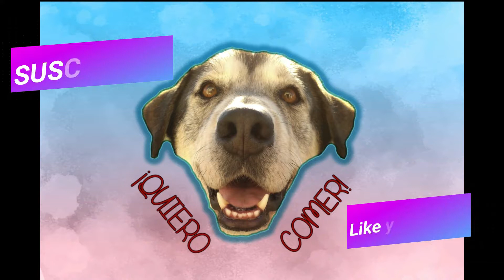¡QUIERO COMER! | Pastel de papa - Cremoso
Te enseño a preparar este riquísimo pastel de papa super fácil de hacer!
Si querés apoyar mi canal podés realizar una donación mediante Mercado Pago desde Argentina a través del siguiente
Muchas gracias!

Si te gusta como ha quedado, dame un like porque eso me motiva muchísimo a seguir publicando mas recetas ♥

Ingredientes:
1,500 kg de papa
500 g de carne picada
2 huevos
200 g queso muzzarella aprox
300 g queso cremoso aprox
300 g cebolla
Un pedacito de morrón
Ajo
50 ml leche
Condimentar a gusto